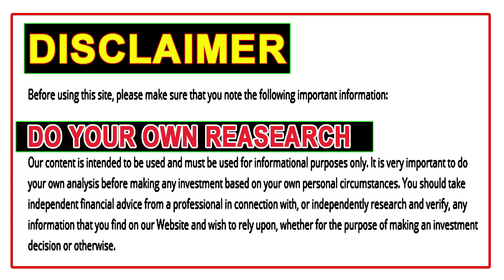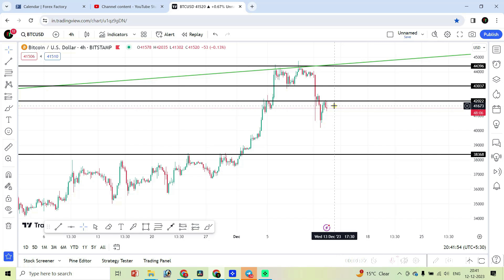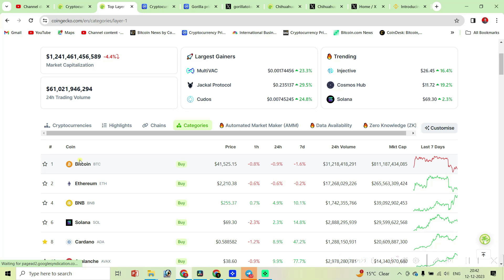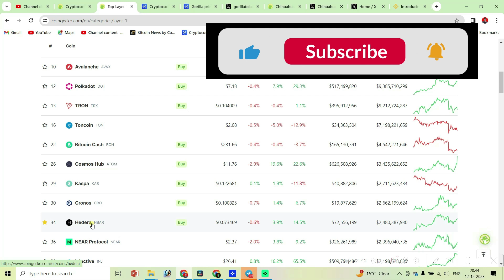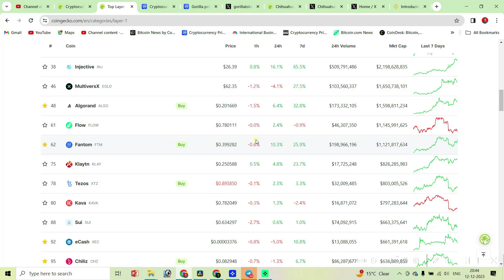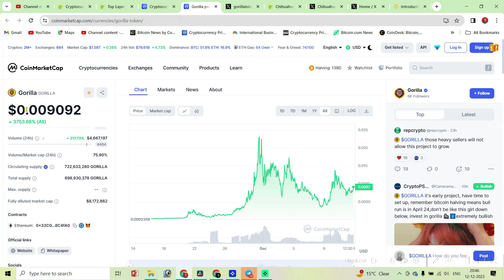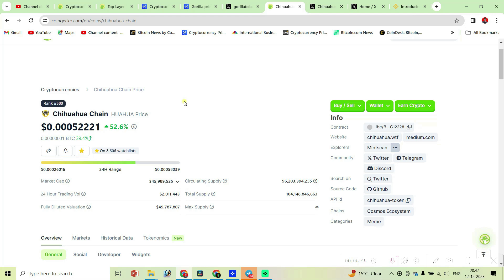2 New Meme Coin Can Pump ...🚀😲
BUY BOTH COINS 👇🏻👇🏻

Indian Exchanges
WazirX

0:00 Intro
1:30 l1 tokens
4:44  tokens